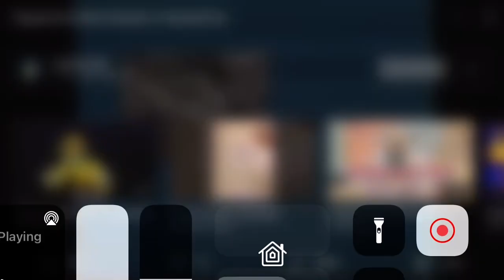Peppermint Park - The Letter A Song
Just splitting up some of the Peppermint Park segments for easier finds